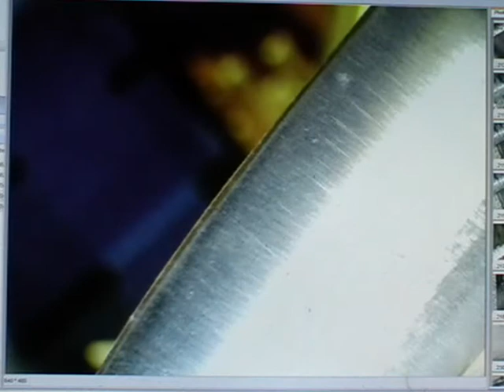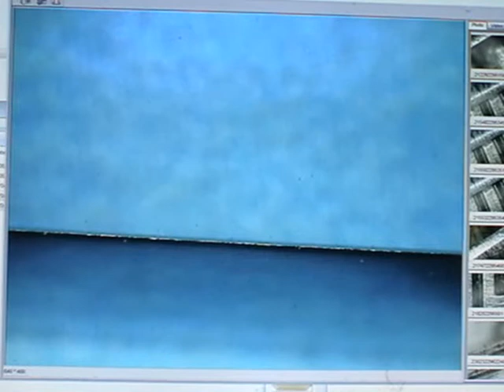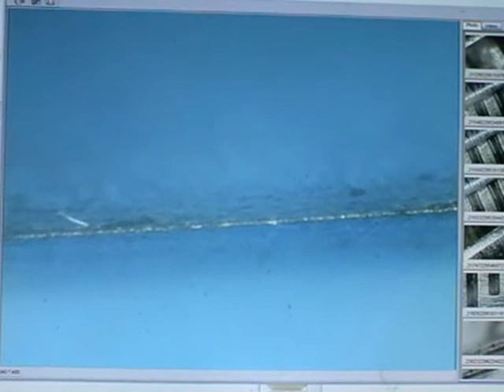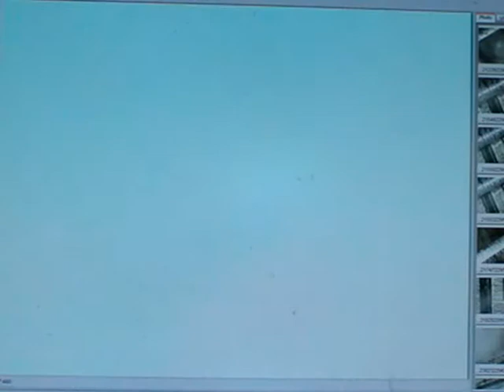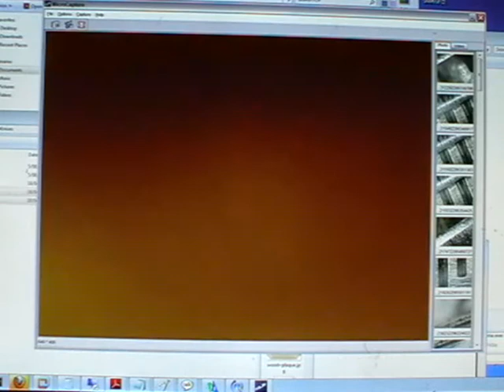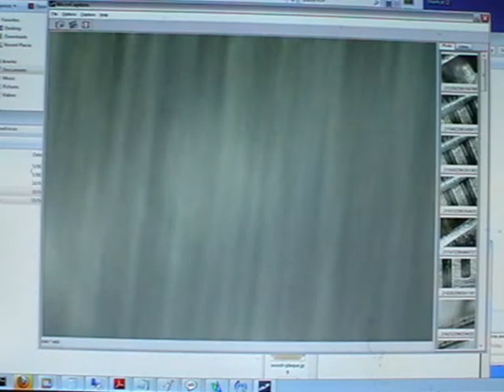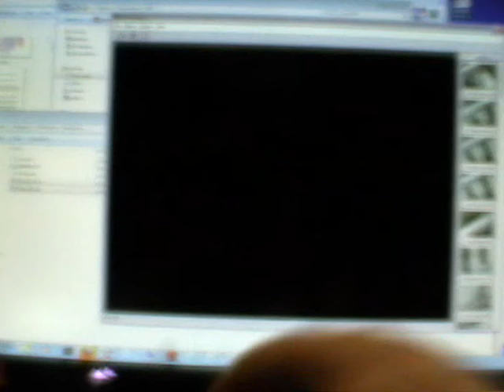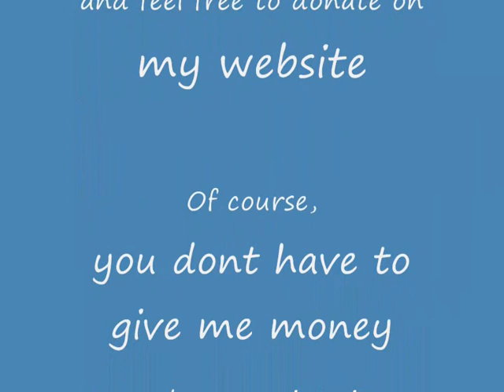Knife Edge Geometry, Under the Microscope Part 3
This CAD video was where I demonstrated carefully last year how the edge bevels and knife do not effect edge durability, as proven in this video now.

Please watch carefully to gain most benefit.
This is the 3rd, and possibly final video in this section of education as I've covered a lot,
and it was very hard work.